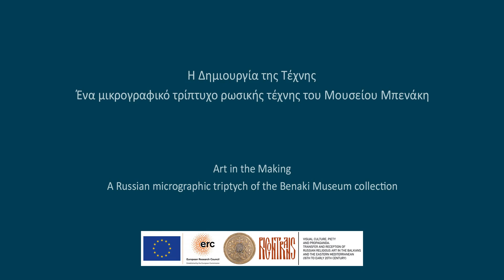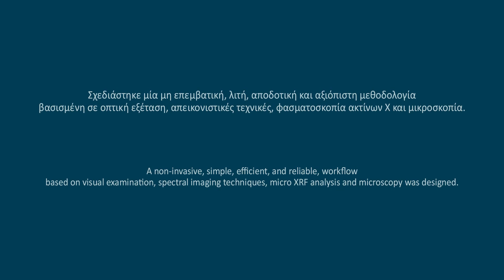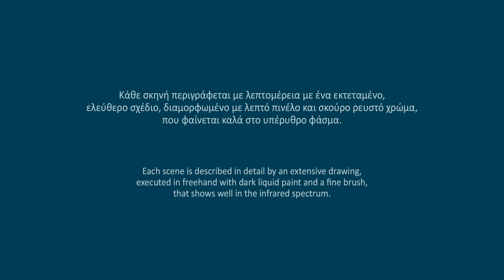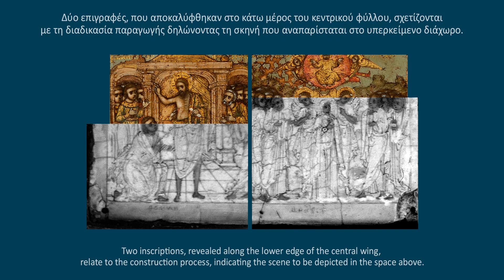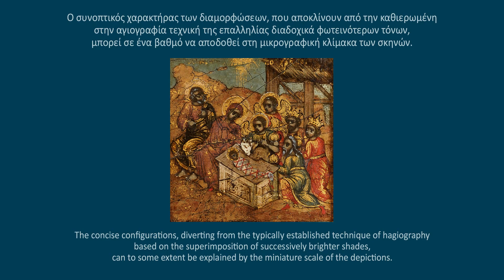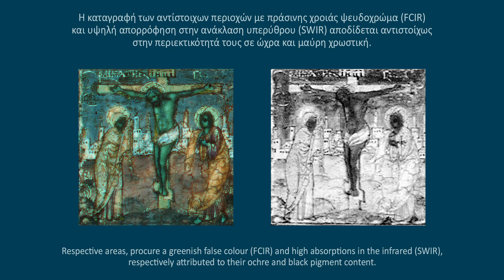Η Δημιουργία της Τέχνης / Art in the Making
(EN below)
Ένα μικρογραφικό τρίπτυχο ρωσικής τέχνης του Μουσείου Μπενάκη: διερεύνηση των υλικών και της τεχνικής αξιοποιώντας μη επεμβατικά μέσα εξέτασης.

Συντελεστές
Έρευνα: Αλεξάνδρα - Ελένη Καλλιγά
Υλοποίηση: Βασίλης Πασχάλης
Παραγωγή: Τμήμα Συντήρησης - Μουσείο Μπενάκη
A Russian micrographic triptych of the Benaki Museum collection: investigation of materials and techniques using noninvasive means of examination.

Credits
Research: Alexandra - Eleni Kalliga
Video: Vassilis Paschalis
Production: Conservation Department - Benaki Museum